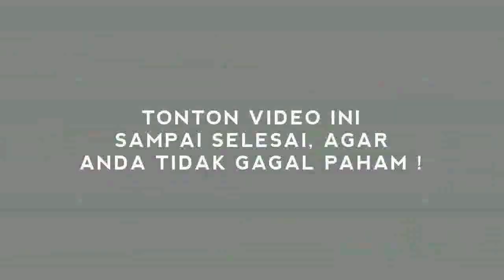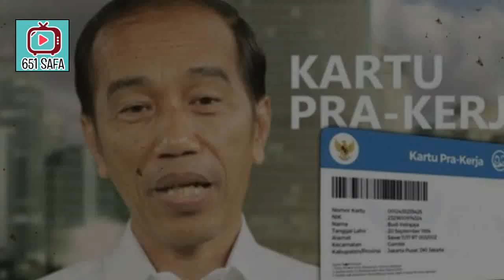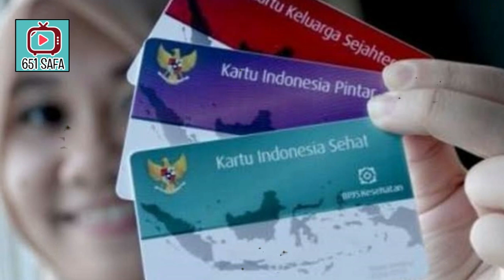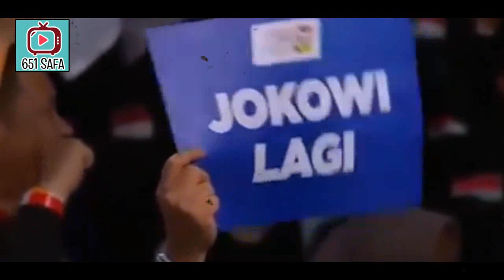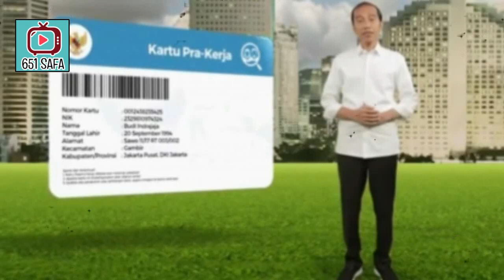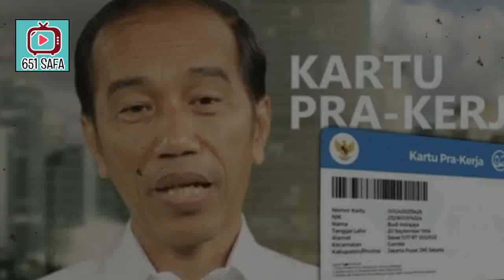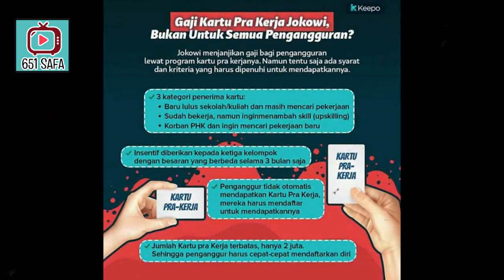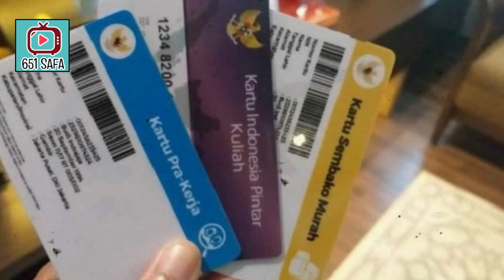SRIMULY4NI BR4NI NG3L4W4N JKW ! EGP !